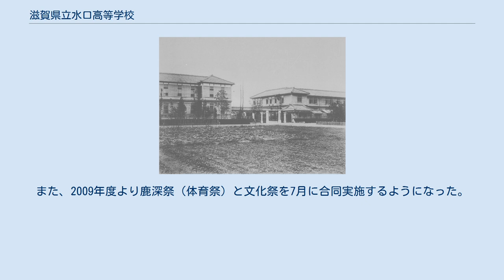滋賀県立水口高等学校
滋賀県立水口高等学校（しがけんりつ みなくちこうとうがっこう）は、滋賀県甲賀市水口町梅が丘に所在する公立高等学校。
通称は「水高」（すいこう）。
 1908年（明治41年）、水口城跡に創立した滋賀県立水口農林学校が前身。
 1919年（大正8年）、滋賀県立水口農林学校を廃校にした上で、滋賀県として3校目の県立中学校として、滋賀県立水口中学校が設立された。
 1975年（昭和50年）、甲賀郡水口町（当時）に水口東高校が開校され甲賀高等学校から水口高等学校と校名変更された。
これは「新設校（現水口東高校）が水口高校を名乗ると、本校の前身である水口農林学校・旧制水口中学校・水口高等女学校の伝統が新設校に引き継がれているかのような勘違いを生む」「甲賀高校は甲賀町（当時）所在の高校と勘違いされやすい」との同窓会からの声があがったため。
しかし、変更理由の説明が不十分な上で校名変更が決定したため、生徒会執行部が抗議声明を出すなど当時の在校生などから反発が起こった。
ここからは甲賀高校の名称が特に親しまれていたということが伺える。
 2008年に創立100周年を迎えた。
また、2009年度より鹿深祭（体育祭）と文化祭を7月に合同実施するようになった。